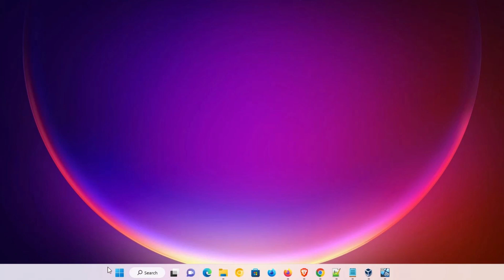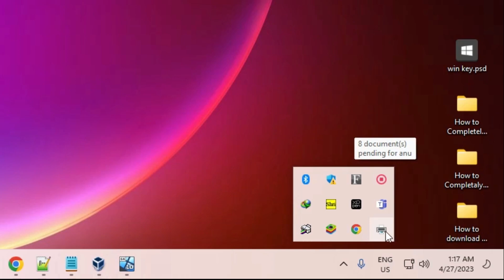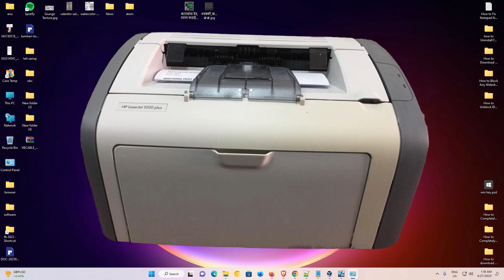Print Cancel Kaise Kare | How To Cancel Print Command In Windows 11 | Cancel Print Command - Hindi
In this video, we guide you through the steps to cancel a print command in Windows 11. Whether you need to stop a single print job or clear the entire print queue, our easy-to-follow instructions will help you manage your printing tasks efficiently.

🔍 Timestamps:
0:00 - Introduction
0:44 - Cancel Print Command In Windows 11
1:53 - Final Thoughts

📋 Steps Covered in This Video:

Step 1: Accessing the Print Queue

Open Settings:
Click on the Start menu and select "Settings."

Go to Devices:
In the Settings window, click on "Bluetooth & devices."

Select Printers & scanners:
Choose your printer from the list and click on it to access the print queue.

Step 2: Cancelling a Single Print Job

Open the Print Queue:
Click on the "Open queue" button to see the list of pending print jobs.

Select the Print Job:
Right-click on the specific print job you want to cancel.

Cancel the Print Job:
Select "Cancel" from the context menu to stop the print job.

Step 3: Clearing the Entire Print Queue

Follow the same steps as above to access the print queue.

Select All Print Jobs:
Click on any print job, then press Ctrl + A to select all jobs.

Cancel All Print Jobs:
Right-click and select "Cancel" to clear the entire print queue.

Printer Not Responding:
Ensure your printer is properly connected and turned on.
Restart your printer and computer.

Stuck Print Jobs:
Sometimes, print jobs may get stuck. Restarting the print spooler service can help.

Conclusion
You have successfully learned how to cancel print commands and manage your print queue in Windows 11.

💡 Pro Tips:
Regularly check your print queue to avoid unwanted print jobs.
Keep your printer drivers updated for optimal performance.